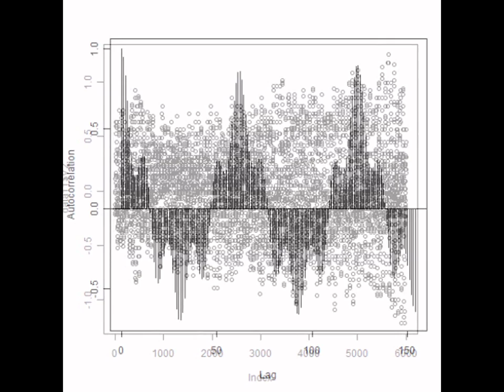スライドショー 超音波の音圧測定解析 Measurement and Analysis